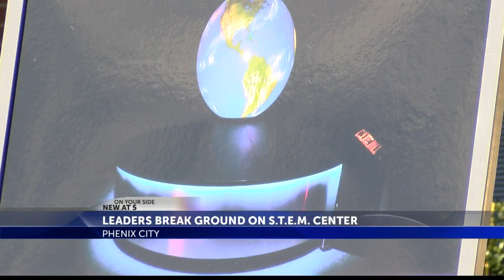Stem Center Oct 8, 2015